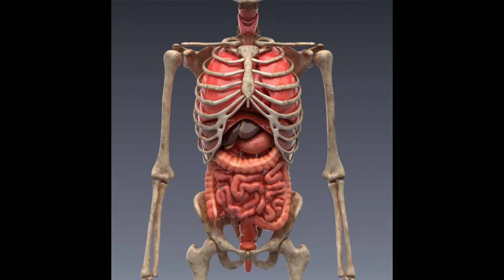subconscious mind कैसे काम करता है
how subconscious mind works
subconscious mind काम कैसे करता है।